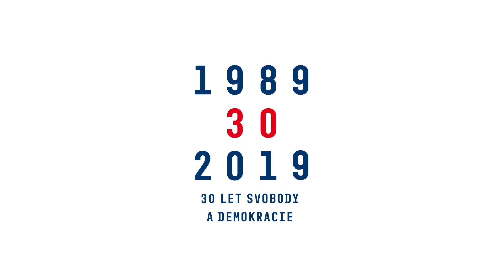Listopad 89 v Dobrušce: Co Vám vadilo na tehdejším režimu?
Pamětníci listopadových událostí v Dobrušce vzpomínají na to, co jim vadilo na tehdejším režimu. Další ze série vzpomínkových videí na rok 1989.